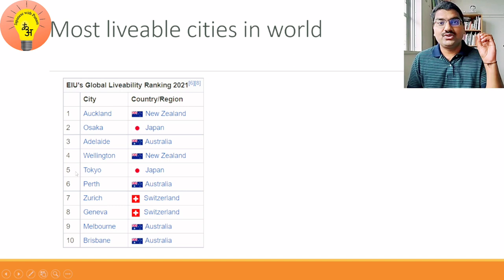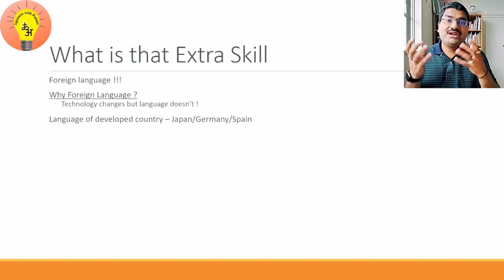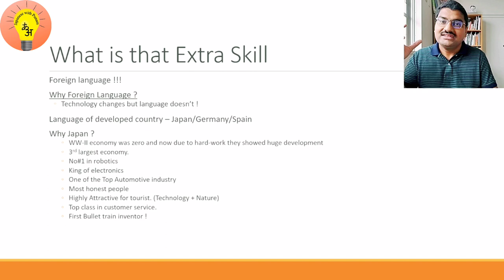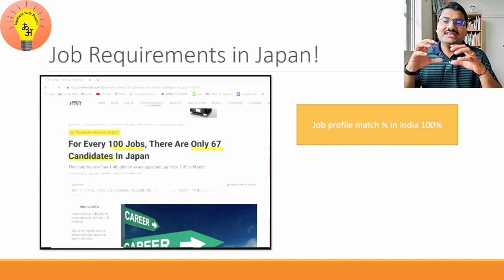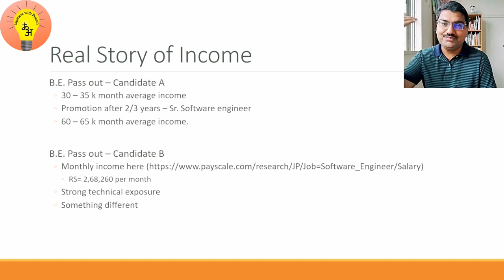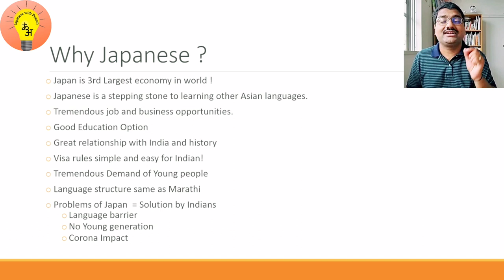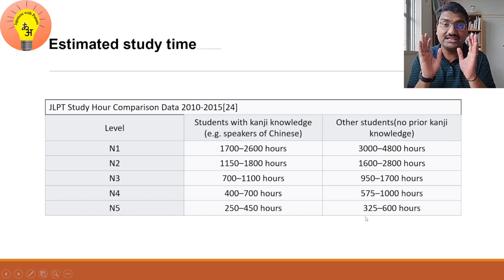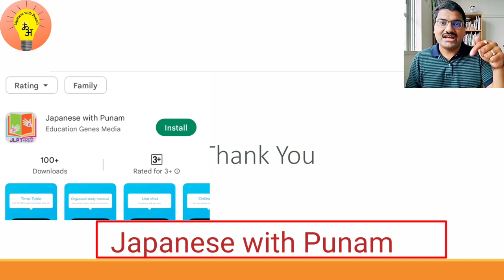How To Get Job in Japan 🎌 from India 🧑‍💼 | How to Double your salary | Japanese with Punam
=== 🔗 🔥 Hindi Course 🔗 🔥
japanese language
japanese lessons for beginners
japanese learning
how to learn japanese
how to get job without experience
how to get job with no experience
how to get job without coding
how to get job with backlog
how to get job with high salary
why should learn japanese
japanese language tutorial for beginners
how to get job in japan from india
why should i learn japanese language
how long it takes to learn japanese